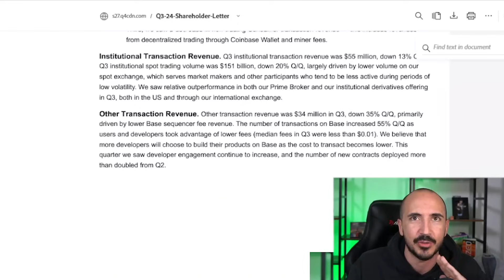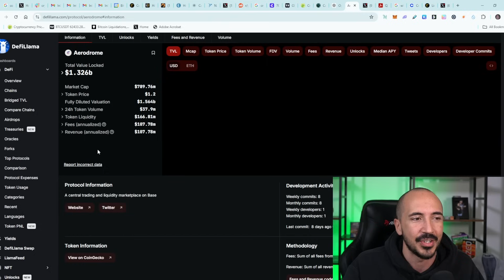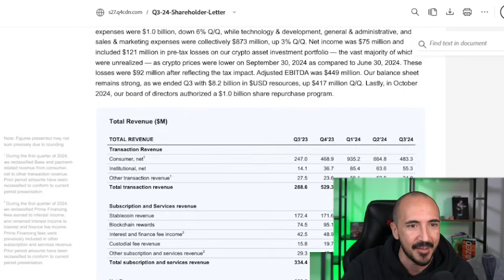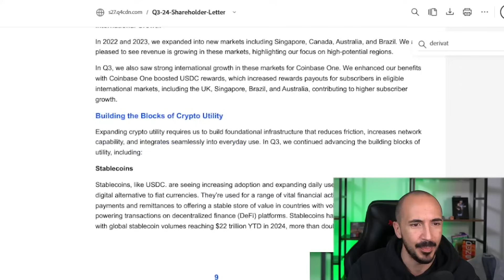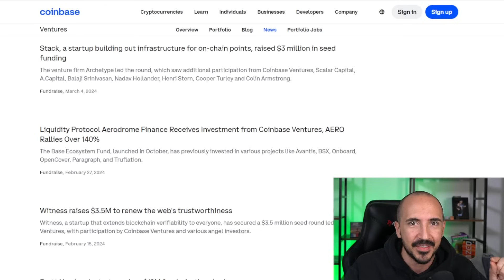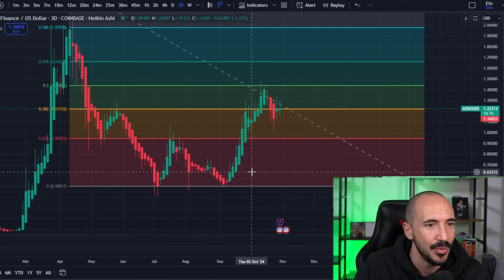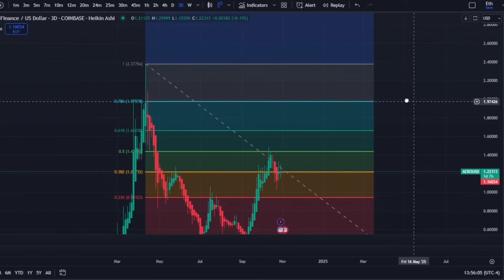🚀 Coinbase’s Hidden Gem: Best Altcoin for 2025 (Don’t Miss This!)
All of our videos are strictly personal opinions. Please make sure to do your own research. Never take one person's opinion for financial guidance. There are multiple strategies and not all strategies fit all people. Digital Assets are highly volatile and carry a considerable amount of risk. Only use exchanges for trading digital assets. We never keep our entire portfolio on an exchange.